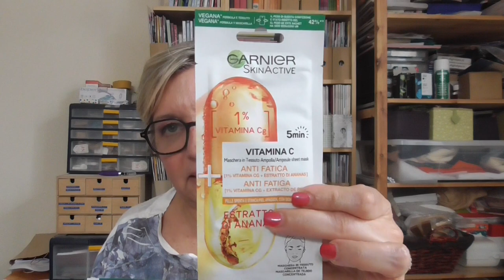La mia Skincare alla vitamina C per la primavera/estate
I prodotti citati sono stati tutti acquistati da me 😉
I link che trovate fanno riferimento ai siti dove li ho acquistati, alcuni prezzi sono cambiati e prodotti di Garnier sono in offerta su Amazon se vi interessa, vi ricordo che potete sempre trovare su le offerte più convenienti 😉

Correzione: Pel de sciat = Pelle da rospo 🤣 (il bello della diretta) grazie Giulia!
Comunque una pelle resistente 😅

Radiance Face Toner Gyada Cosmetics alla vitaminSiero viso con niacinamide
Radiance Face Serum Radiance Vitamin C (questo non è low cost sorry 😉)
Siero viso con niacinamide Nacomi Next Level Niacinamide 20%
Garnier Siero in Crema Vitamina C SkinActive, 2 in 1 Siero Vitamina C e Crema Idratante SPF25